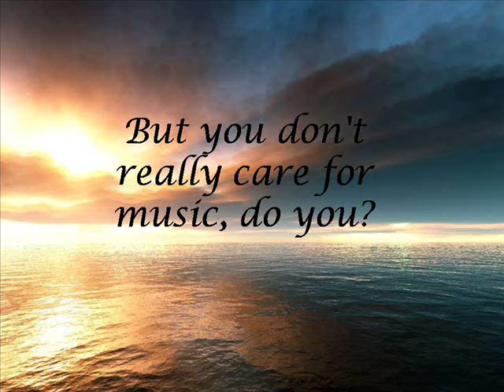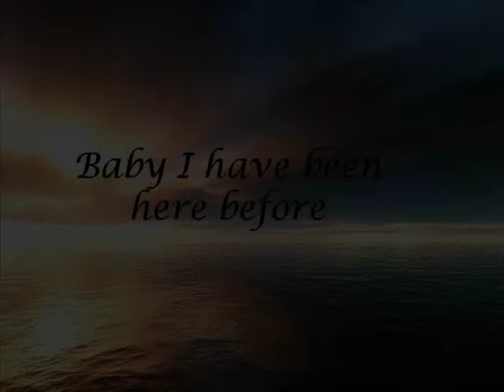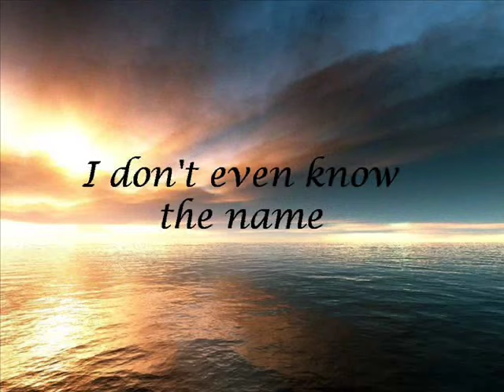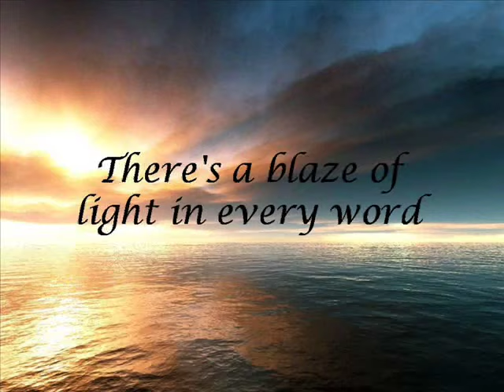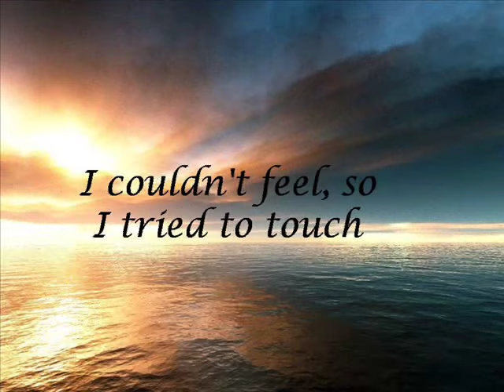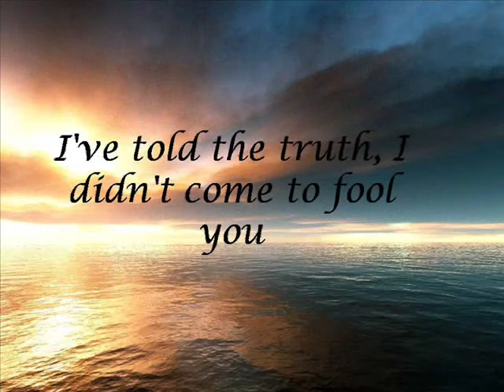Leonard Cohen - Hallelujah (lyrics)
R.I.P. Leonard :'(